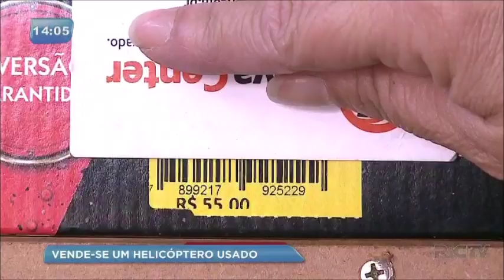Conheça o mercado de salvados em Curitiba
O mercado conta com inúmeros produtos abaixo do valor de mercado que vão desde bebidas até pneus de automóveis.